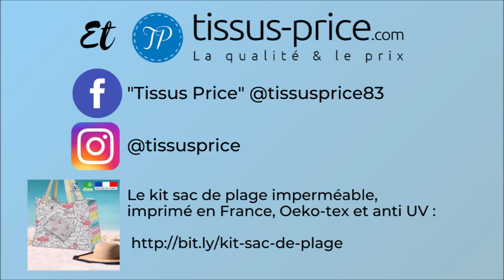Coudre un sac de plage | Dodynette x Tissus Price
Dodynette et Tissus Price vous proposent de réaliser votre sac de plage dans une jolie toile à sac imperméable et traitée anti-UV (une exclusivité Tissus Price, imprimée en France et certifiée Oeko-tex) à l'occasion des beaux jours qui arrivent...

Un projet couture de niveau débutant+ à coudre à partir des nouveaux kits disponibles sur le site de Tissus Price par

Le modèle présenté dans cette vidéo est la taille Queen Size.
Un modèle plus grand appelé "King size" (format familial) est également disponible.

Bonne couture !